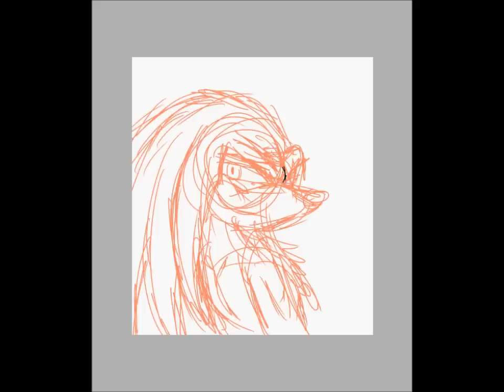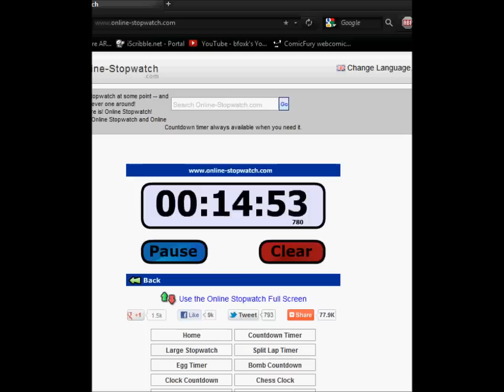One Hour Sonic: Knux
Eyes wide open - Gotye

Rock and Roll - Skrillex